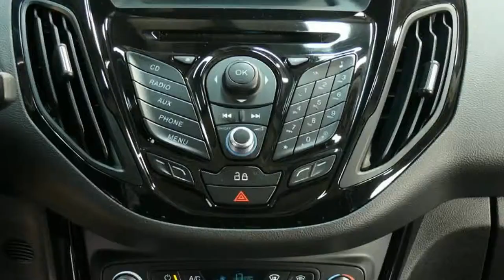Ford B Max Titanium ERJK11734 Canyon Braun Metallic Autohaus Wissmann